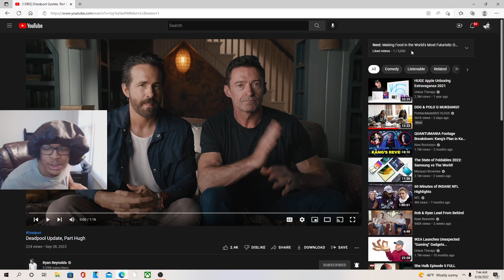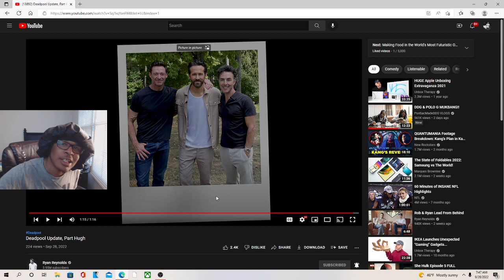Deadpool Update, Part Hugh REACTION!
JesserTheLazer
KSI
SoLLUMINATI
PRETTYBOYFREDO
QJB
HANKDATANK25
DEI AND JOE
DDG
WUAP TV
LOU WAUP
ZAIS
WOLFIERAPSENT
MOREWOLFIE
OPRAH SIDEVERSON
PontiacMadeDDG
PontiacMadeDDG VLOGS
Mega McQueen
Mega Mc VLOG
CASHNASTYGAMING
RICE GUM
PEWDIEPIE
LOGAN PAUL
JAKE PAUL
POUDII
LIL POUDII
PERFECTLAUGHS
KELL
ANNOYING
GEESLICE
THE BOOK OF SWANTE
LAWTWIZ
WORLDSTARHIPHOP
2000
Deadpool Update, Part Hugh